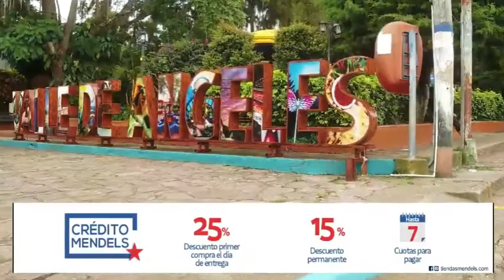Pobladores de Valle de Ángeles exigen constricciòn de calle de cuatro carriles